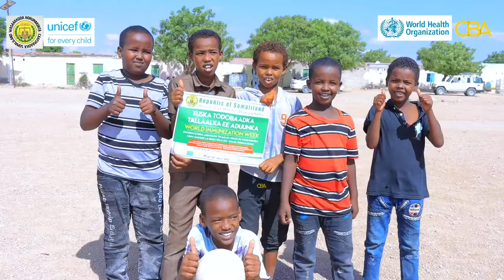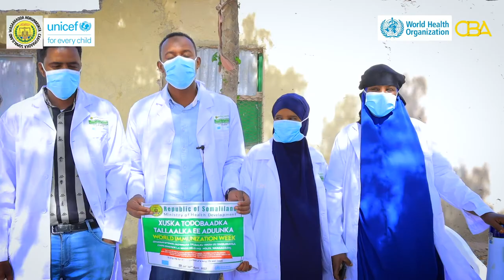Xuska Todobaadka Talaalka Aduunka.